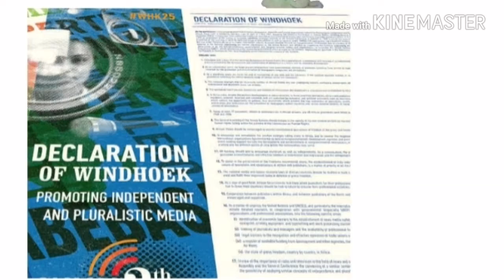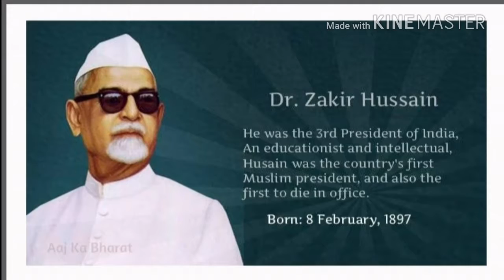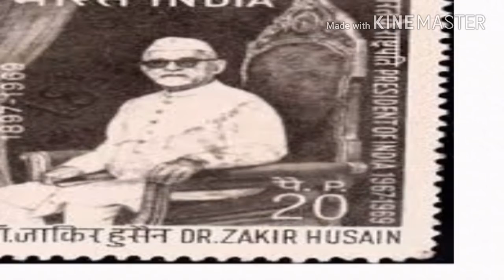Events of 3 May in Indian History